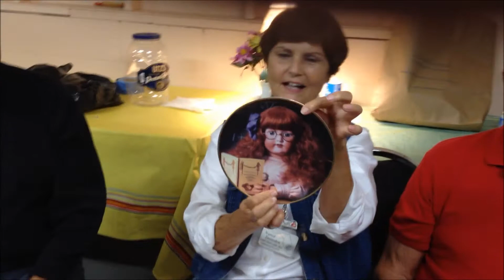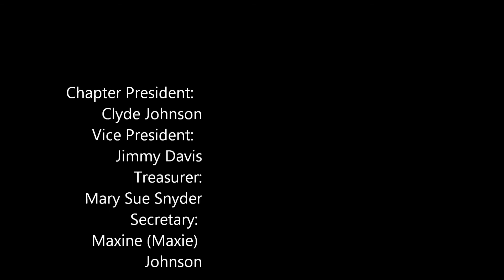2013NovaFamilyCGPortOrangeFlJan2013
Space Coast Sams first camp-out for 2013 at Nova Family Campground in Port Orange, Florida.